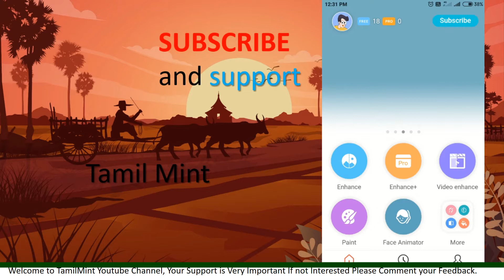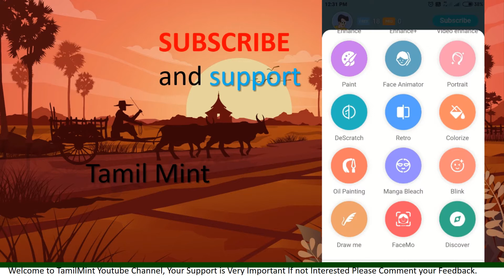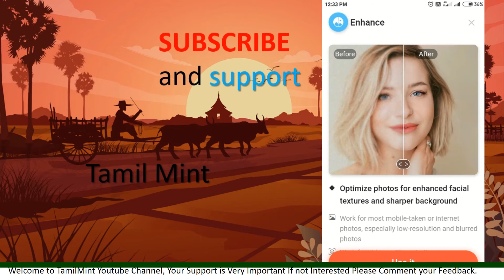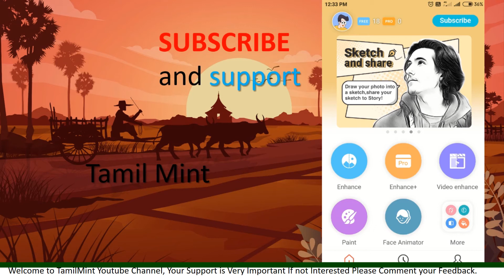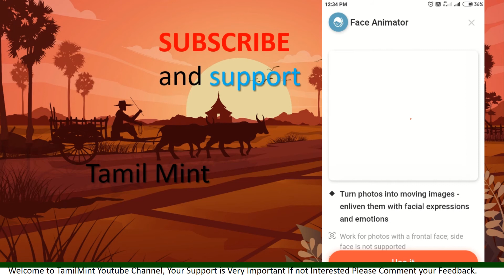Change your Old black & White photo to colour photo within minutes-Remini app explained in tamilmint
Enhance old, blurred, damaged, scratched photos and videos to HD

Remini makes old, blurred or low quality photos taken with old cameras or mobile phones to high-definition and clarity.

Remini engages state-of-art AI generative technology to bring professional film production level image enhancing and restoration technologies to our daily life.

Since Remini launched in the beginning of 2019, more than tens of millions photos – low resolution, blurred, compressed and damaged – have been enhanced.

Amazing features
• Remini can enhance old photos and low quality photos to high-definition.
• Remini can enhance photos taken with old cameras or mobile phones to like with up-to-date cameras or mobile phones.
• Remini can repair blurred photos to clarity.
• Remini is capable of repairing blurred videos, allowing you to play back previously captured videos with a clear picture on a larger display device.
• Remini also provides more AI-related image processing functions, waiting for you to discover.